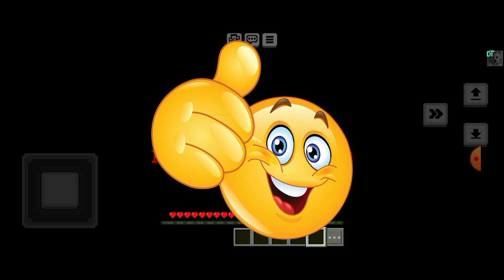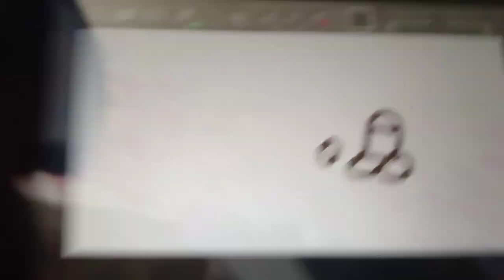3 гения играют в хоррор в Minecraft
Igraem, eshkere
Я не умею монтировать